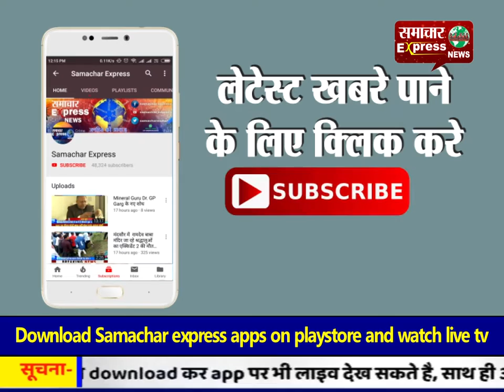देवास में सीआरपीएफ की ओर से शहीद संदीप सिंह यादव की तस्वीर विद्यालय को भेंट